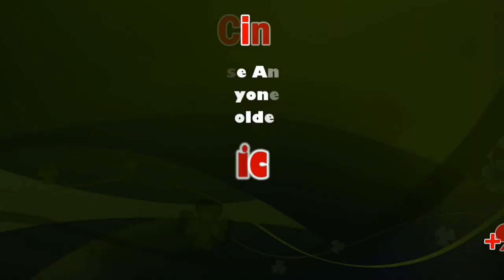PM Modi thanks people of Maharashtra and Haryana for their blessings in assembly polls | sicp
Prime Minister Narendra Modi has thanked people of Maharashtra and Haryana for their blessings in the assembly polls and assured them that the BJP Government will work harder to serve the public. He was addressing karyakartas at the party headquarters in New Delhi this evening.

Mr Modi said BJP did not get an absolute majority in the last election in Maharashtra and in Haryana it had a majority of just 2 seats. He said, Devendra Fadnvis and Manohar Lal both were first-time chief ministers and they did not even have the experience as Ministers. He said, for five years both Chief Ministers kept working for people's welfare and as a result, people have again put their faith in them.

The Prime Minister said, in Haryana, the victory was unprecedented because these days the chances of winning in elections again after completing a 5-year term is very less and in such an environment it is a big thing to come back again as the largest party with the trust and blessings of people. He said, BJP's vote share in Haryana went up to 36 per cent from 33 per cent and it shows people's endorsement of government's work.

Mr Modi said, in Maharashtra in the last 50 years, not a single Chief Minister has been able to serve for 5 consecutive years. He said, BJP's Devendra Fadnavis successfully completed a five-year term as Chief Minister.

Greeting people on Diwali, Mr Modi hoped that the festival of lights will bring new light and energy into the lives of people.

Speaking on the occasion, BJP President Amit Shah said, in Maharashtra, BJP-Shiv Sena is going to form the govt once again with the majority.

He said, in Haryana, there has been a 3 per cent increase in BJP's vote share since the last time and BJP emerged as the largest party there. He thanked people of both the states for giving their blessings. Mr Shah said people have shown their faith in the speed with which Modi 2.0 government is working.